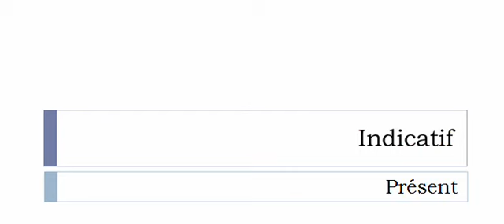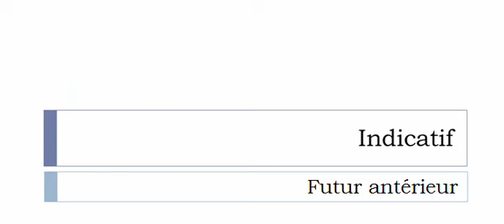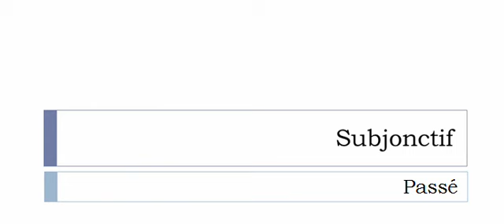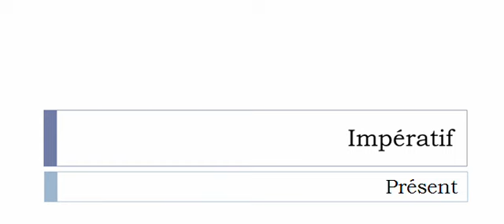Learn French conjugation with me # Verb = Épanouir